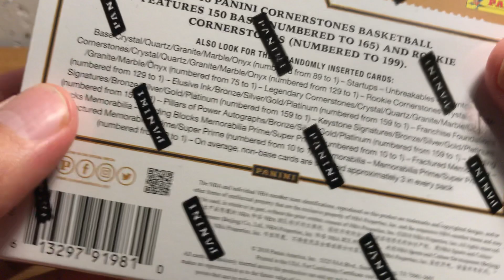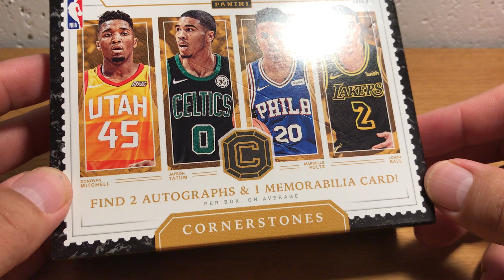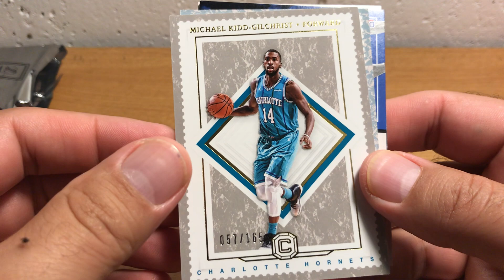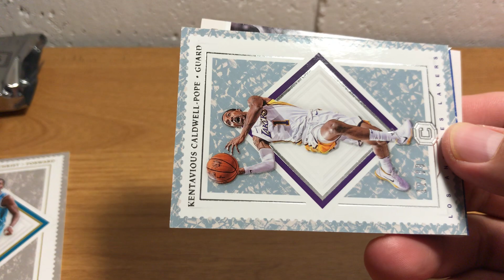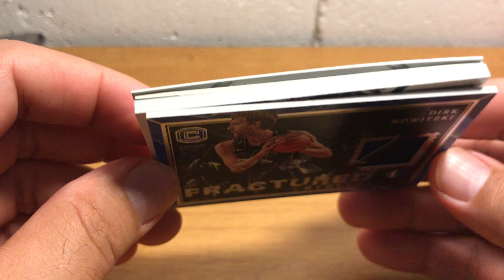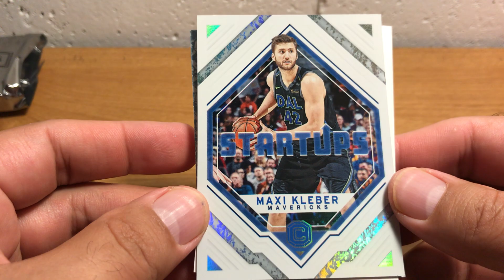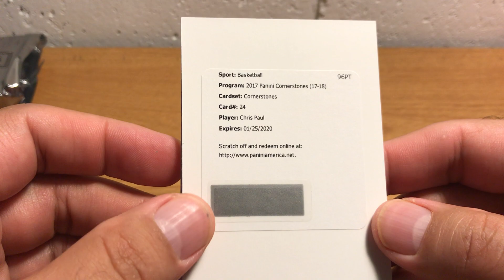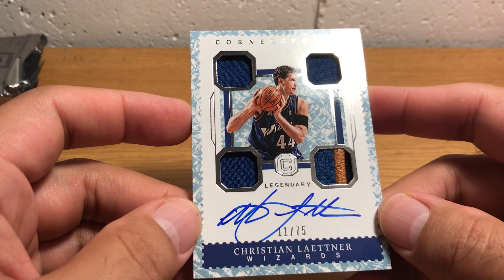ASMR: 2018 Cornerstones Basketball whisper and gum chewing